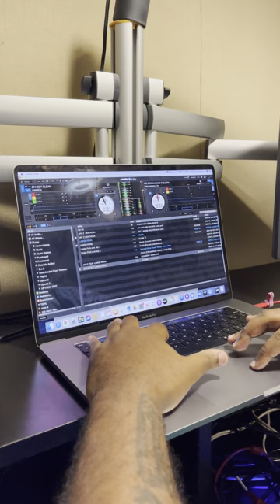QUEENZFLIP TROLLS DJ ENVY & GETS KICKED OUT OF 105.1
Queenzflip goes to 105.1 to troll Dj Envy & gets kicked out the studio